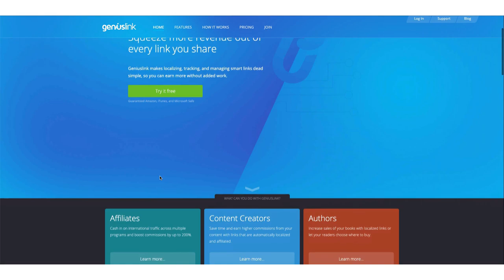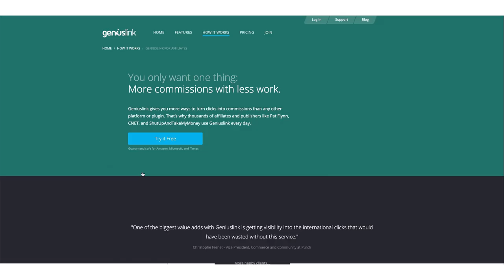Jesse Lakes of Geniuslink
I interview Jesse Lakes, the founder, of Geniuslink.

Connect with Jesse Lakes